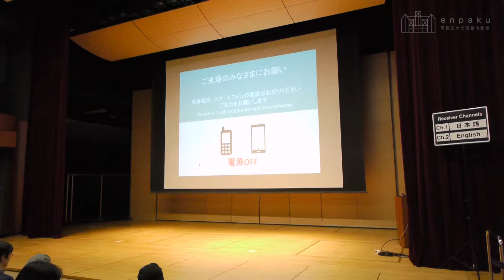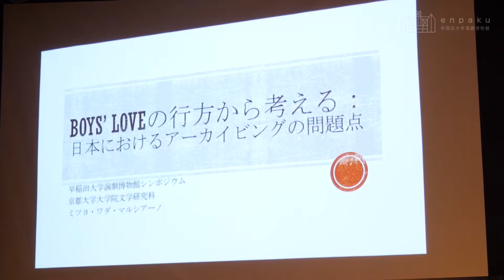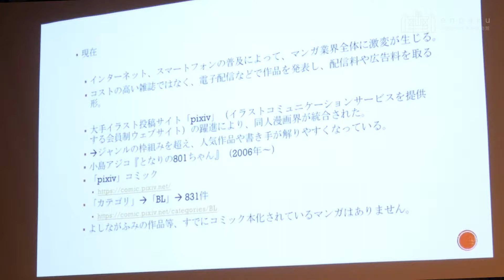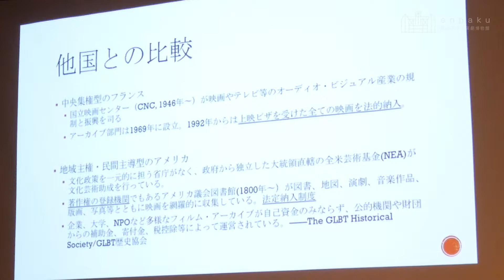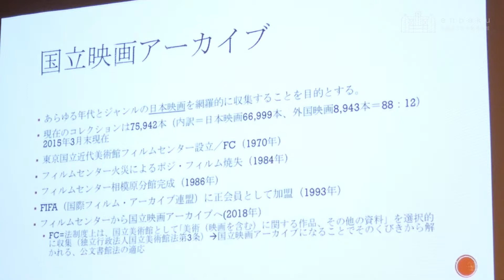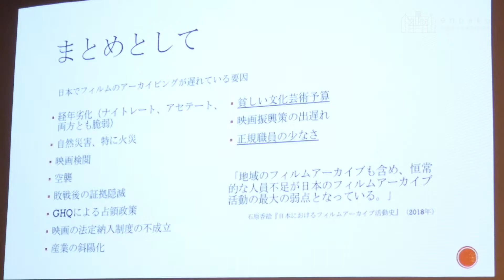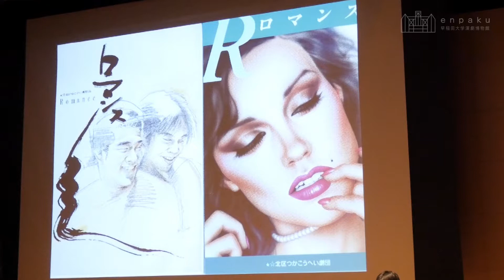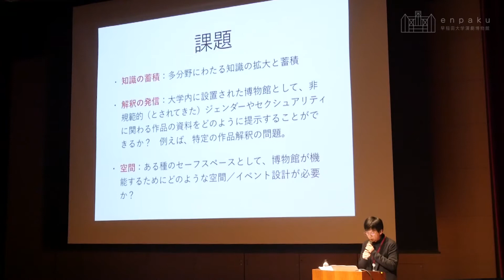国際シンポジウム | クィアな記憶を発掘する ─ 映像メディアとアーカイブの実践を通じて【2019年1月18日】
早稲田大学演劇博物館 国際シンポジウム
クィアな記憶を発掘する ─ 映像メディアとアーカイブの実践を通じて　Excavating Queer Memories through Visual Media and Archives

映像の世紀と呼ばれた20世紀において、マイノリティの存在は主流文化の影に埋もれてきました。近年、そのような不可視の歴史に光を当て、公開する試みが海外の博物館で行われています。本シンポジウムでは、サンフランシスコのGLBT歴史博物館と京都大学から専門家をお招きし、クィアな記憶をアーカイブ化された映像メディアからどのように発掘し、展示していくかについて検討していきます。

日時：2019年1月18日（金）17:00〜19:30（16:30 開場）
会場：早稲田大学 小野記念講堂
登壇者：ストゥ・マダックス（映画監督、GLBT歴史協会評議員）、ミツヨ・ワダ・マルシアーノ（京都大学大学院文学研究科教授　映像・メディア学）、久保豊（早稲田大学演劇博物館助教　映像）
定員：200人 ※要事前予約・先着順　日英同時通訳付
参加費：無料

主催：早稲田大学演劇博物館、新宿から発信する「国際演劇都市TOKYO」プロジェクト実行委員会
助成：平成30年度　文化庁「地域と共働した美術館・歴史博物館創造活動支援事業」
協力：GLBT歴史博物館、京都大学

The Tsubouchi Memorial Theatre Museum Presents an International Symposium
Excavating Queer Memories through Visual Media and Archives

Symposium Abstract
Throughout the 20th century also known as the century of the image, the presence of minorities was hidden in the shadow of the mainstream cultures. In recent years, there have been attempts by museums overseas to shed light on and exhibit the histories of the invisible. Welcoming guests from San Francisco-based GLBT Historical Museum and Kyoto University, our symposium hopes to examine ways to excavate queer memories from archives of visual media and exhibit them in museums.

Time : January 18, 2019 (Friday); Start 17:00 - End 19:30 (16:30 Open)
Location : Ono Auditorium, Waseda University
Capacity : 200 audiences
Admission : Free